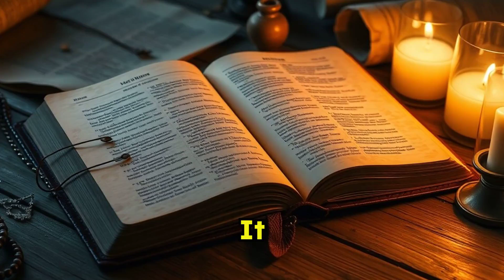Matthew: The Messiah's Journey Begins!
The Gospel of Matthew, the first book of the New Testament, presents the life, ministry, death, and resurrection of Jesus Christ. It emphasizes Jesus as the fulfillment of Old Testament prophecies, portraying Him as the promised Messiah. The narrative includes key events such as His miraculous birth, teachings (including the Sermon on the Mount), and parables that convey profound spiritual truths. Matthew highlights Jesus’ authority and compassion, culminating in His crucifixion and resurrection, which signifies hope and salvation for humanity. The chapter concludes with the Great Commission, urging His followers to spread the Gospel to all nations.